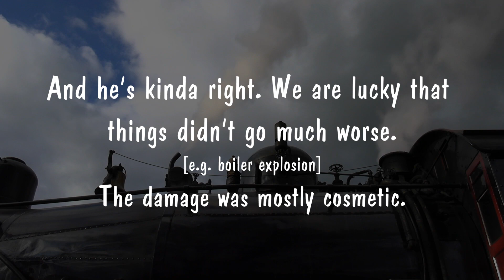Welcome Back 475!!! - Strasburg #475 Lives On + #611's Last Excursion Day of 2022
After hearing the news of 475's return to steam on November 7, I planned to visit on the 13th to see 475 in action with #611 on its final running day for the year.
Recorded 11/13/2022